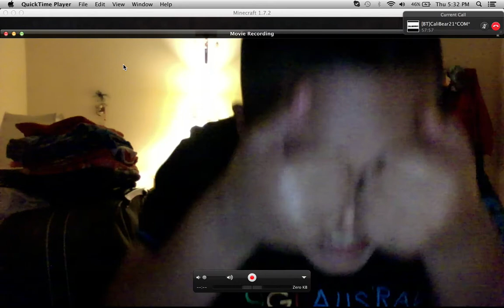playing hunger games